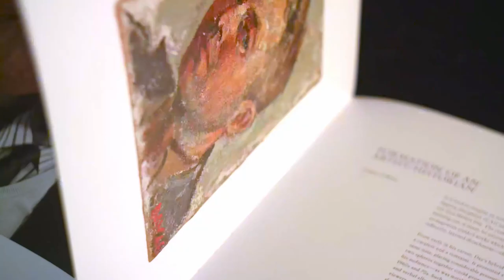Day Book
Melvin Day Book. "ARTIST"

There were many Melvin Days, but the term ‘artist’ encompasses all of them. During a career that spanned seven decades, Pat Day produced some of the most intellectually astute yet often visceral paintings in the New Zealand canon. Born in Hamilton in 1924, Day was a radical, but also a great believer in tradition.